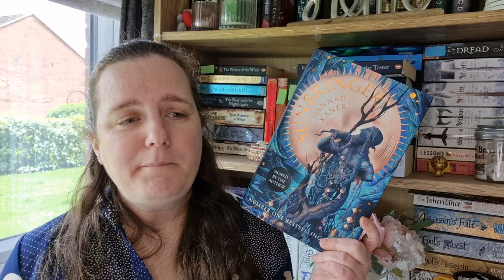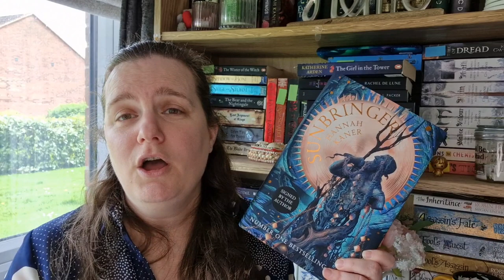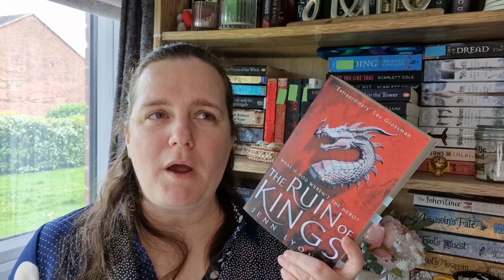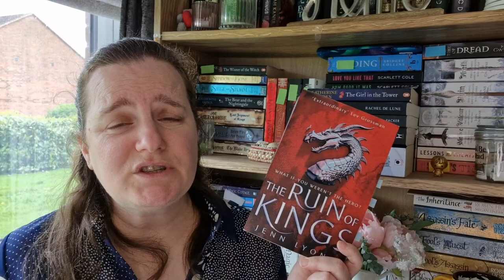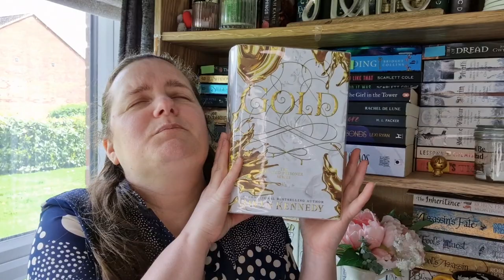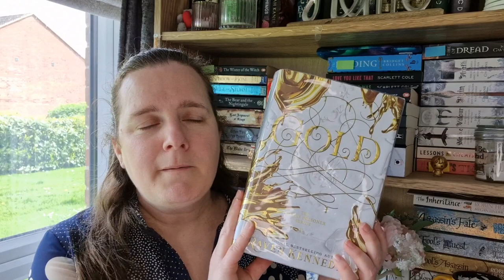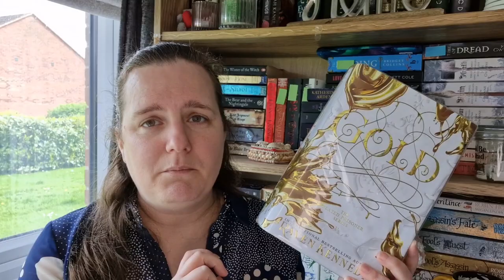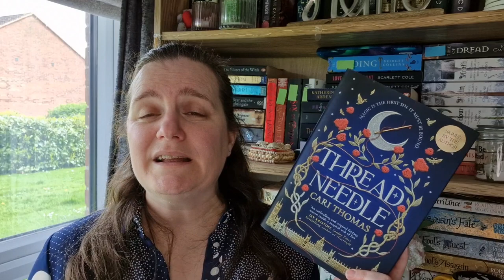April 2024 Wrap Up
Hey everyone!  Sorry its a bit long but here are the 11 books I finished in April.

Steph's channel @StephLoves